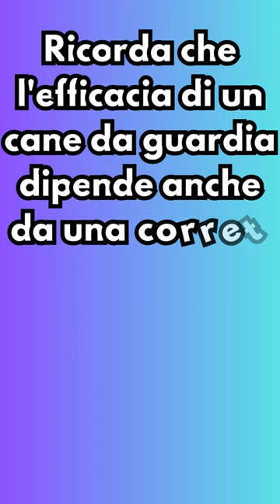I 10 Cani 🐶 da difesa migliori cani | Top10 Info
Rottweiler: Il Rottweiler è un cane di taglia grande, coraggioso e protettivo. È noto per essere un eccellente cane da guardia grazie alla sua intelligenza, fedeltà e capacità di proteggere la sua famiglia.

Dobermann: Il Dobermann è un cane atletico, intelligente e determinato. È molto protettivo nei confronti dei suoi proprietari ed è in grado di agire rapidamente per difendere la sua casa.

Pastore tedesco: Il Pastore tedesco è un cane da lavoro versatile, noto per la sua lealtà e coraggio. È spesso impiegato come cane da guardia e da difesa grazie alla sua intelligenza, abilità nel prendere decisioni rapide e forte istinto protettivo.

Bullmastiff: Il Bullmastiff è un cane di grande stazza, calmo e affidabile. È un eccellente cane da guardia grazie al suo senso innato di difendere la proprietà e alla sua natura protettiva verso la famiglia.

Boxer: Il Boxer è un cane energico, coraggioso e intelligente. Pur essendo noto per il suo carattere giocoso, può essere un eccellente cane da guardia grazie alla sua prontezza nel rispondere agli stimoli e alla sua forza.

Cane da montagna dei Pirenei: Il Cane da montagna dei Pirenei è un cane maestoso, fedele e protettivo. Originariamente utilizzato per proteggere il bestiame, è molto vigile e allerta, rendendolo un buon cane da guardia per la famiglia e la proprietà.

Schnauzer gigante: Lo Schnauzer gigante è un cane di taglia grande, intelligente e determinato. Grazie al suo carattere vigile e protettivo, può essere un ottimo cane da guardia.

Akita Inu: L'Akita Inu è un cane di origini giapponesi, coraggioso e fedele. È noto per la sua forte affinità con la famiglia e la sua prontezza nel difenderla da eventuali minacce.

Cane da montagna delle Appennini: Il Cane da montagna delle Appennini è un cane robusto, docile e attento. La sua natura calma e riservata lo rende un buon cane da guardia, capace di difendere la proprietà con fermezza quando necessario.

Bouvier des Flandres: Il Bouvier des Flandres è un cane di taglia media, intelligente e protettivo. La sua fedeltà e la sua attitudine alla difesa lo rendono un cane da guardia affidabile.

Ricorda che l'efficacia di un cane da guardia dipende anche da una corretta socializzazione, addestramento e gestione da parte del proprietario.

Questi sono i 10 migliori cani da difesa personale anche se come vi ricordiamo l'addestramento gioco un ruolo molto importante.